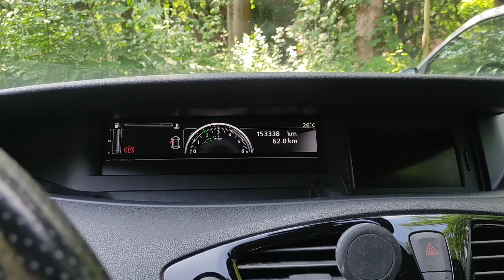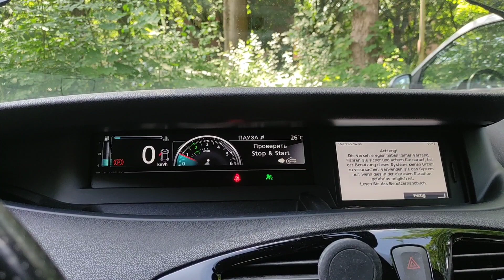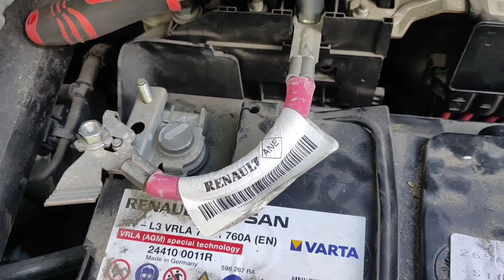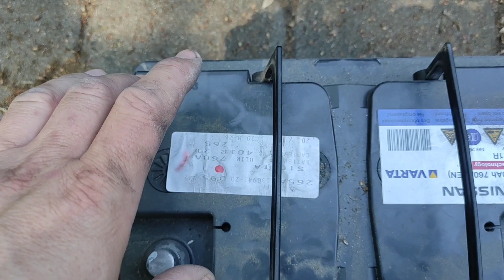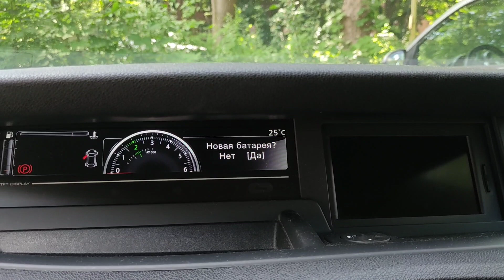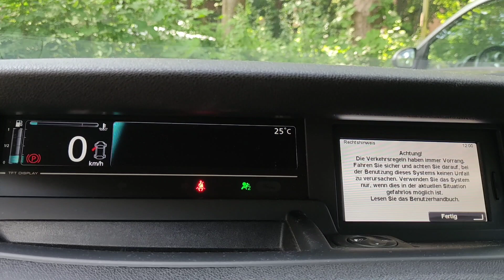Рено. Замена аккумулятора после 9 лет эксплуатации.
Замена аккумулятора на Рено. осебенности.